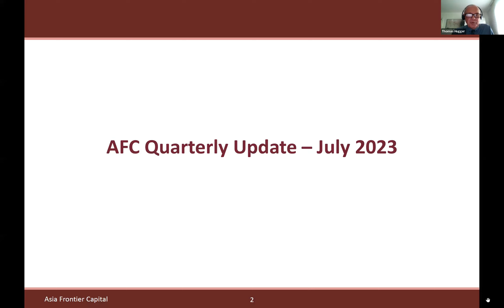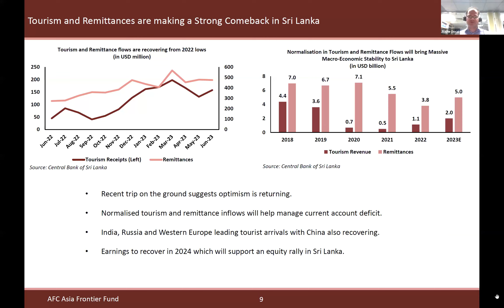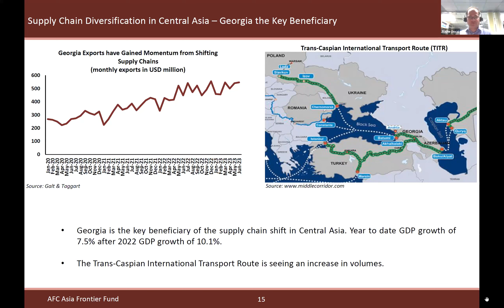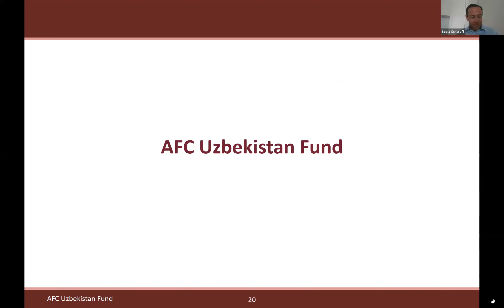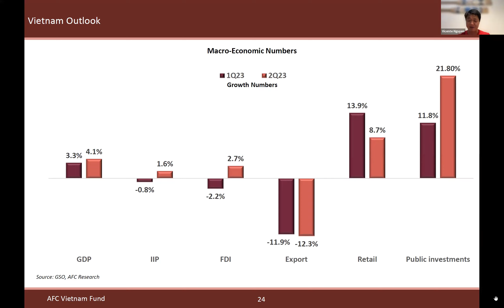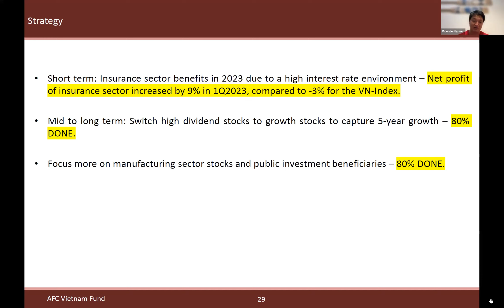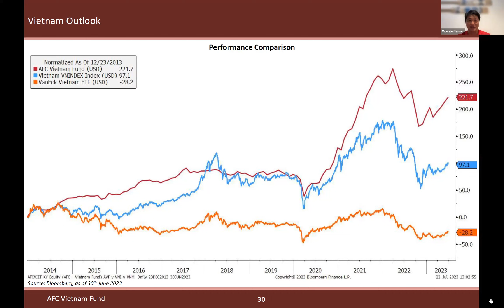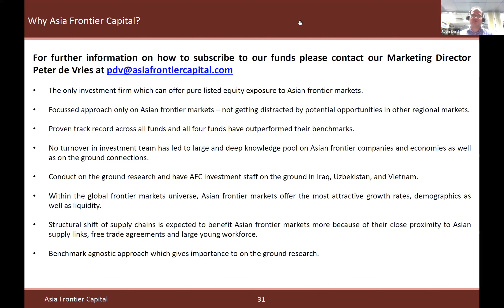Asian Frontier Markets Update 25th July 2023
Please check here to jump to different sections of this webinar:

0:00 - Thomas Hugger - Introduction
01:19 - Ruchir Desai – AFC Asia Frontier Fund
20:25 - Ahmed Tabaqchali – AFC Iraq Fund
28:14 - Scott Osheroff – AFC Uzbekistan Fund
34:51 - Vicente Nguyen – AFC Vietnam Fund
45:35 - Q&A